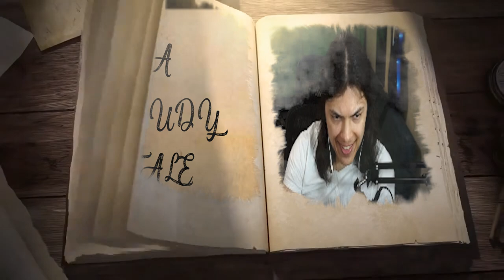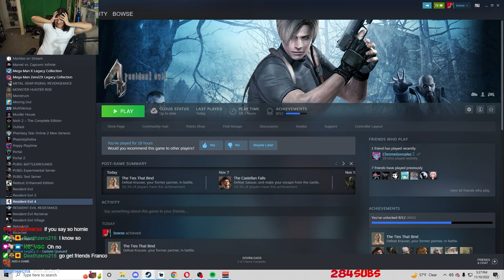THIS GAME IS TESTING MY SANITY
King Dedede Theme-Super smash bros Brawl.